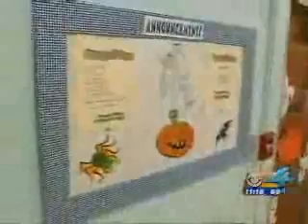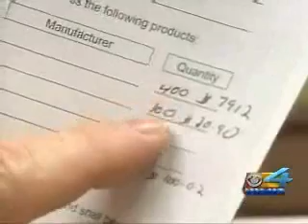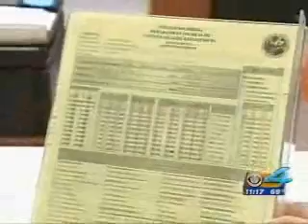CBS 4 NEWS: Rep. Debbie Wasserman Schultz is working to amend The Child Nutrition Act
Rep. Debbie Wasserman Schultz is working to amend The Child Nutrition Act to require schools in the United States to post cafeteria inspection reports online.

The Child Nutrition Act  a major piece of federal legislation that essentially determines school food policy and resources  was scheduled for reauthorization in September of 2009. However, the school food program has instead been extended through the Agriculture Appropriations Bill. The bill is now slated for reauthorization in September 2010.

The reauthorization presents an opportunity to strengthen reporting standards to make school cafeteria inspection reports more accessible to the public.

What is needed here is openness.  In Florida, we pride ourselves on openness in government, and have a sunshine law to ensure it.  When it comes to the safety of our children, we should require nothing less.

I plan to amend the Child Nutrition Act to require all schools in the United States to post their inspection reports online.  This will make compliance much easier to verify by local, state, and federal officials.  Will make it much more accessible to PTA's, community groups, and reporters.  And much more accessible for a parent who may not always have the time, or remember to, look up the inspection report on their child's cafeteria.

The reporting of Al Sunshine, on CBS4 in Miami brought to light the problem of schools not making cafeteria inspection reports publicly available.